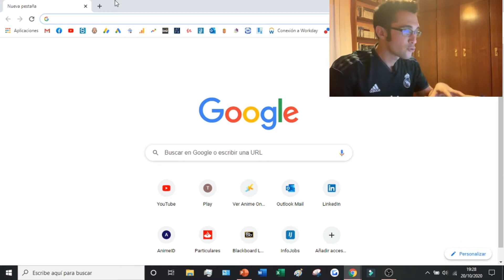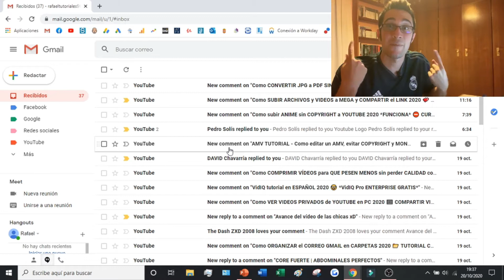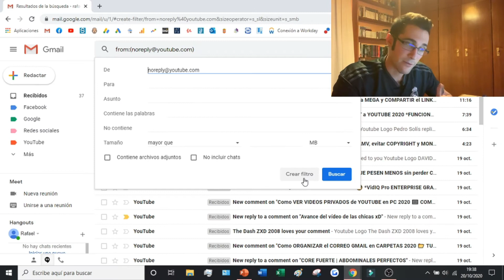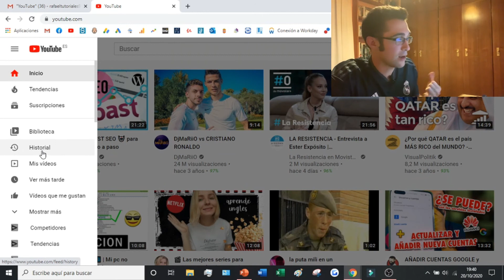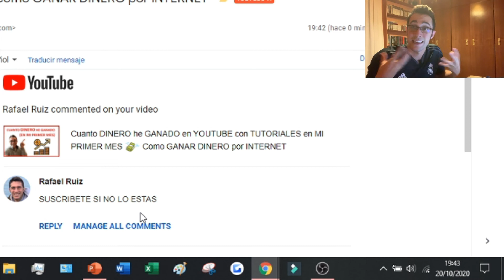Como ORGANIZAR el correo GMAIL AUTOMATICAMENTE en CARPETAS 2026 📂 Organizar Gmail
Como una persona de pequeño negocio confías en el correo electrónico. Tus mensajes contienen peticiones para trabajo, facturas, preguntas de clientes y más. Es natural que quieras pasar una buena porción de tu tiempo trabajando con tus mensajes de email.

Pero algo de ese tiempo que pasas en esos mensajes de email podría ser empleado de mejor manera. ¿Cuántas veces haz buscado en tu bandeja de entrada de Gmail para encontrar un mensaje perdido? ¿Alguna vez has colocado un mensaje de email en la etiqueta equivocada? Tal vez incluso has borrado accidentalmente un mensaje importante. Si desperdicias tiempo lidiando con estas tareas de email, no estás solo.

¿Qué pasaría si pudieras aprender a gastar menos tiempo en tu correo y lograr más al mismo tiempo? Con Gmail, puedes organizar tu bandeja de entrada para ser más eficiente. Puedes mejorar tu bandeja de entrada de manera que puedas encontrar tus mensajes rápidamente. Nunca tendrás que preocuparte de un mensaje perdido otra vez.

En este video os enseño como organizar el correo GMAIL en carpetas y poder asignarlos automáticamente sin necesidad de tener que hacerlo nosotros mismos. La idea es que podamos priorizar algunos correos segmentando la bandeja de entrada. Es un método que recomiendo a todo el mundo ya que ayuda muchísimo a ordenar el correo Gmail.

00:00 Introducción
00:39 Comienzo del tutorial: Organizar correos automaticamente
00:55 Seleccionar las carpetas que queremos en gmail
01:52 Como crear un filtro para correos de gmail
03:14 Demostración de asignación automática de correos en gmail

⭐ PALABRAS CLAVE ⭐
gmail
correo gmail
organizar gmail

Descubre cómo organizar automáticamente tu correo electrónico de Gmail en carpetas para una mejor gestión.
Aprende a utilizar las funciones de filtrado y etiquetado de Gmail para organizar tus correos electrónicos de manera eficiente.
Explora cómo configurar reglas y filtros personalizados en Gmail para clasificar automáticamente tus correos en diferentes carpetas.
Descubre cómo crear etiquetas y carpetas personalizadas en Gmail para organizar tus correos electrónicos según tus necesidades.
Aprende a utilizar las funciones de búsqueda avanzada de Gmail para encontrar rápidamente correos electrónicos archivados en carpetas específicas.
Explora la opción de configurar carpetas de entrada prioritarias en Gmail para resaltar los correos electrónicos importantes.
Descubre cómo utilizar la bandeja de entrada dividida de Gmail para ver correos electrónicos en diferentes categorías.
Aprende a utilizar la función de pestañas de Gmail para separar automáticamente correos electrónicos en pestañas como Principal, Social y Promociones.
Explora cómo configurar Gmail para que mueva automáticamente correos electrónicos de determinados remitentes a carpetas específicas.
Descubre cómo utilizar los atajos de teclado de Gmail para organizar rápidamente tus correos electrónicos en carpetas.
Aprende a utilizar la función de archivado de Gmail para mover correos electrónicos de la bandeja de entrada a carpetas específicas.
Explora cómo utilizar las reglas de Gmail para enviar automáticamente correos electrónicos entrantes a carpetas específicas en función de criterios predefinidos.
Descubre cómo crear filtros de Gmail para organizar automáticamente los correos electrónicos en carpetas basadas en palabras clave, remitentes o asuntos.
Aprende a utilizar las opciones de configuración de Gmail para personalizar la forma en que se muestran las carpetas y etiquetas en tu bandeja de entrada.